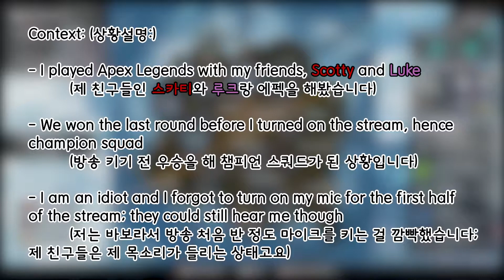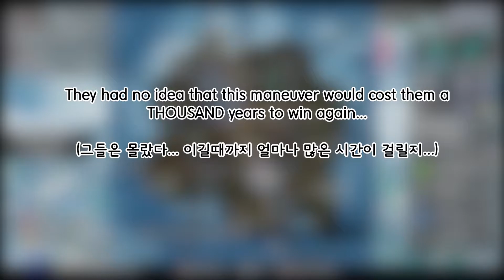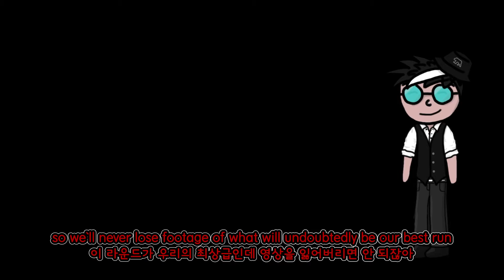Apex Legends is an easy game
Some friends and I played Apex Legends and proved once and for all that we are holding back on those other losers